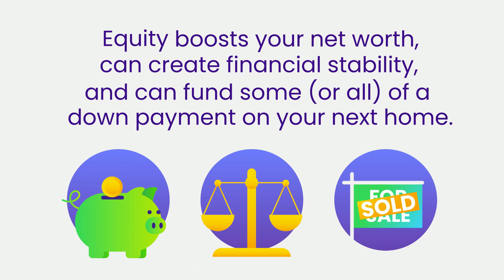The Power of Your Home Equity